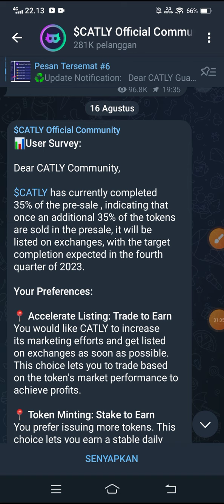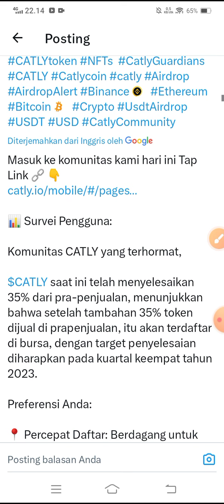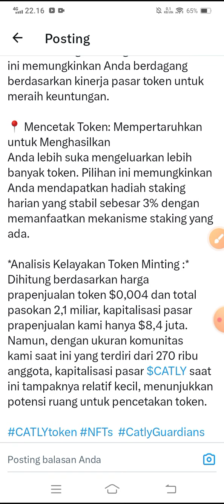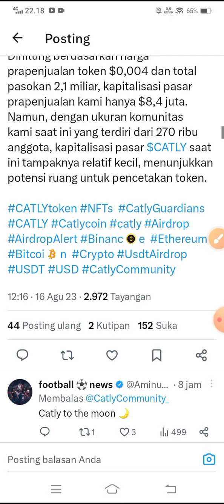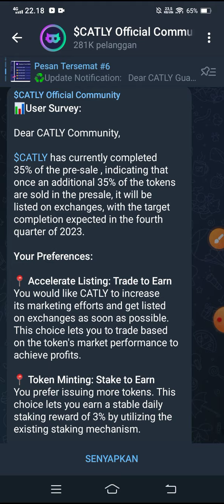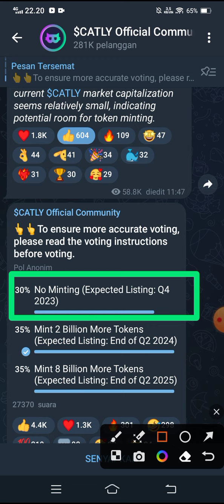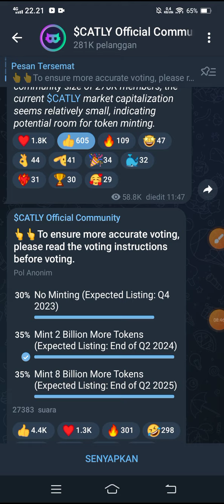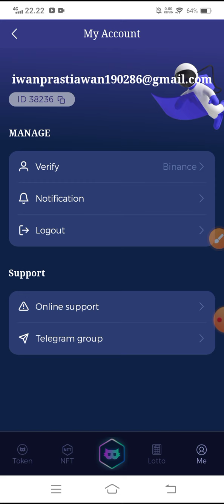HATI-HATI⚠️ VOTE CATLY ✅ Berkaitan listing nih | Hai user mana yang kalian pilih ? 🤔 | catly update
HATI-HATI⚠️ VOTE CATLY ✅ Berkaitan listing nih | Hai user mana yang kalian pilih ? 🤔

📽️Simak video utk daftar 👍🏽

🚀CATLY🚀

🚀BASERIUM🚀

✅Masukkan kode undangan👇:
rf51p3hp

💎💎DOGLY💎💎

kode undangan:
YanIwan86

NB:
🎉GIVE AWAY
 100 trx, syarat 300 like dlm 24 jam

Segala sesuatu yg berkaitan dg video ini adalah informasi jadi agar lebih akurat baiknya teman teman DYOR terlebih dahulu (Analisa Pribadi), depo tidak adalah hak masing masing

@Deef Channel
aplikasi penghasiluang
aplikasi penghasilcuan
aplikasi penghasiluang2022